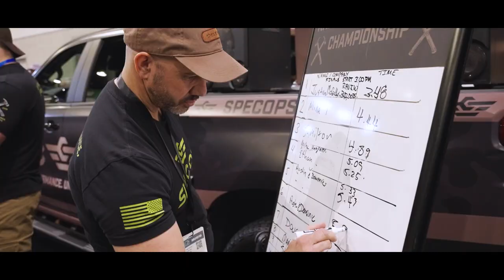Spec Ops Tools JLC Live 2024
Journal Of Light Construction had their show in Providence, Rhode Island. JLC Live 2024 was an awesome time for everyone who attended! We had all kinds of events going on in the booth, showing new tools, testing products, our big nail-driving competition, and a lot more. We were glad to meet new people, see some old friends, see what is popular and new in the construction world, and get more eyes and hands on Spec Ops Tools!